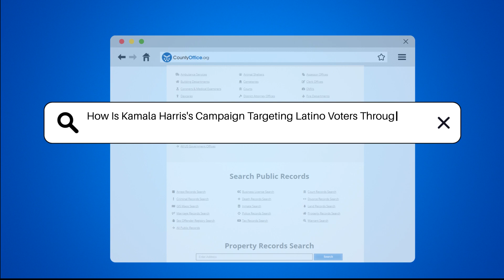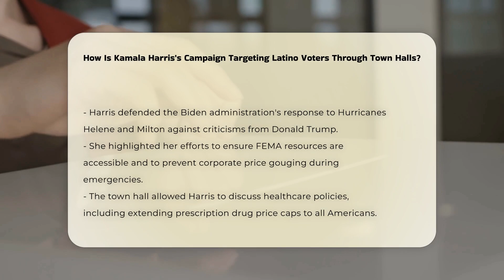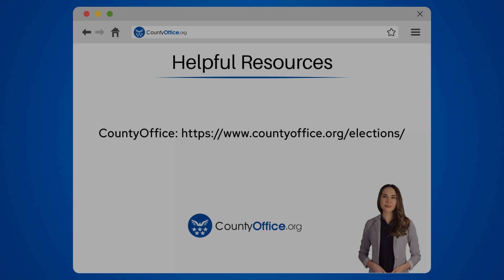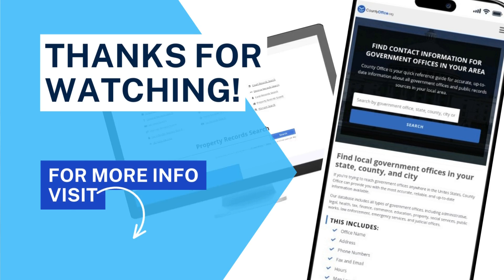How Is Kamala Harris's Campaign Targeting Latino Voters Through Town Halls? | CountyOffice.org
How Is Kamala Harris's Campaign Targeting Latino Voters Through Town Halls? In this engaging video, we delve into the strategies employed by Vice President Kamala Harris as she actively seeks to connect with Latino voters ahead of the 2024 presidential election. Through a town hall event hosted by Univision in Las Vegas, Harris addressed critical issues impacting the Latino community, including immigration, healthcare, and economic challenges. Her commitment to creating a more humane pathway to earned citizenship and her defense of the Biden administration's disaster response are just a few highlights from this pivotal engagement.

We will explore how Harris's campaign is implementing initiatives like "Hombres con Harris" to strengthen her appeal among Latino men, a demographic where her support has seen some decline. With just weeks left until the election, understanding these outreach efforts is essential for grasping the dynamics of the electoral landscape.

Join us as we unpack these vital discussions and the implications for the upcoming election.